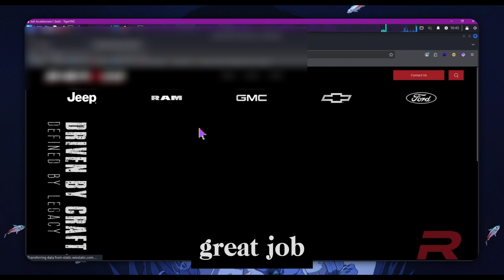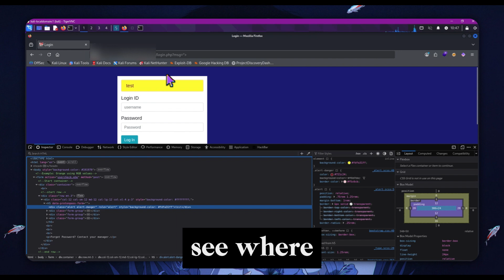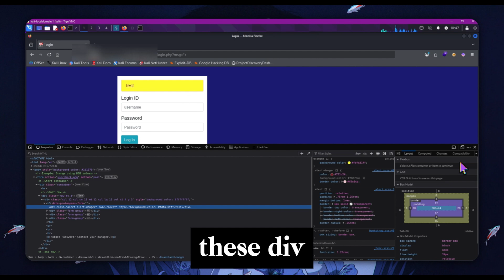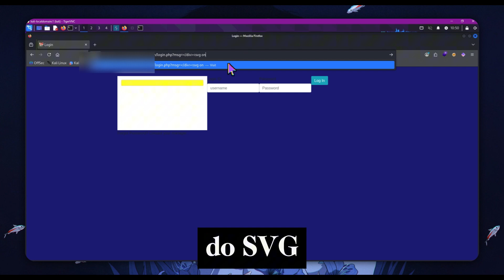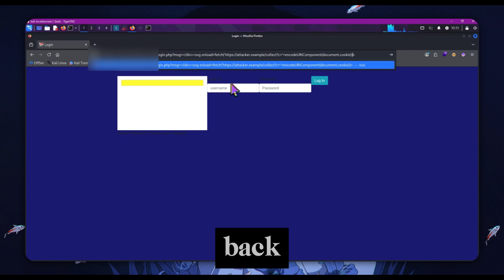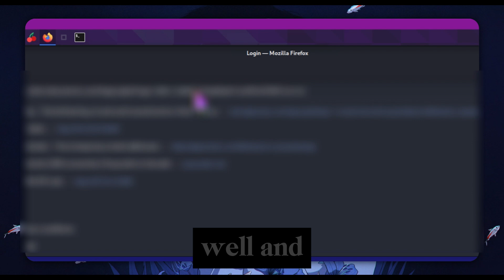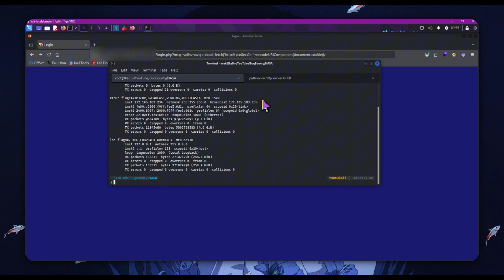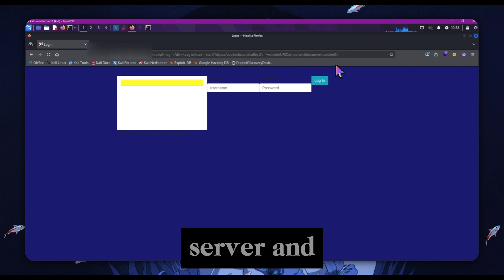Live Bug-Bounty: Critical XSS + WAF Bypass on Car Customs Site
In this video, I uncover and responsibly demonstrate a critical reflected XSS vulnerability and a WAF bypass on a real-world car-customs web platform. Everything you see — domains, subdomains, logos, brand names, URLs, and screenshots — is fully blurred or redacted to protect the company’s identity and comply with disclosure standards. This is a real bug bounty find, shown safely and ethically to help others learn from real-world web security testing.

This content is for educational and ethical hacking awareness only.
All testing was performed with authorization and followed responsible disclosure policies.
Do not attempt to reproduce or exploit vulnerabilities on any system you do not own or have permission to test.

All payloads, identifiable data, and requests have been sanitized. The goal is to teach methodology, impact analysis, and safe disclosure practices — not exploitation.

How a real-world XSS vulnerability was identified and confirmed

How a Web Application Firewall (WAF) can be bypassed conceptually

The process of verifying impact safely and reporting it responsibly

Tips for responsible testing and real bug bounty methodology

0:00 — Disclaimer
Legal & safety notice, redaction statement, and responsible disclosure reminder.

0:24 — Intro/Bug Hunt Starts
Intro/live hunting starts

1:20 — Initial Testing & Verification
Recon steps, high-level tooling, and proof-of-concept verification (blurred/redacted).

5:19 — WAF Analysis & Bypass
Observed WAF behavior, conceptual bypass technique, impact, and mitigation notes.

This finding was responsibly reported to the affected organization, and no active vulnerabilities remain exploitable.
If you work in security or bug bounty, please follow coordinated disclosure guidelines and focus on improving security — not exploiting it.

Community Notes:

All sensitive data is blurred or redacted.

This video exists to raise awareness and educate both developers and researchers.

Practice ethical hacking only in legal environments and authorized programs.